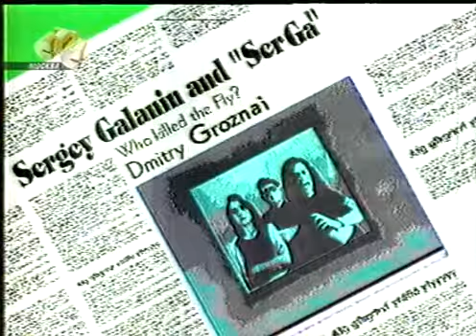Светлана Сурганова и Сергей Галанин - Детали (СТС, 10.11.2005)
Канал СТС, 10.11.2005. Ведущая - Тина Канделаки.
Файл предоставила Зебра.